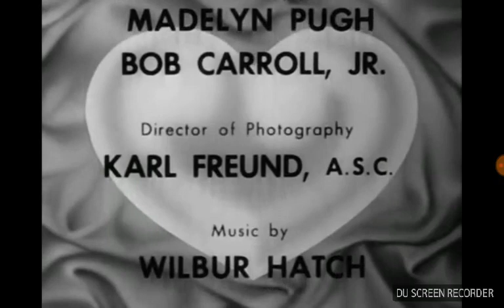I Love Lucy Season 1 Episode 14 End Credits Reuploaded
From The Amateur Hour.